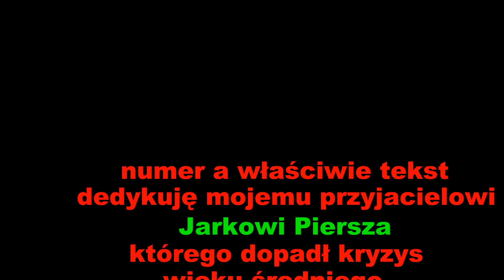Babelki video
Mój nowy numer made in magix music maker.Tekst dedykuję mojemu przyjacielowi Jarkowi Piersza,którego dopadł kryzys wieku średniego